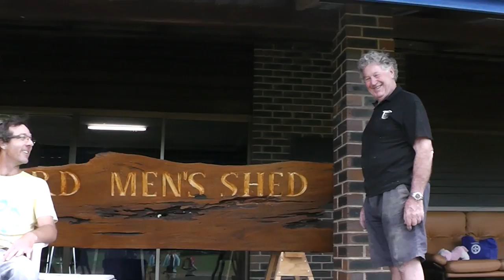ALS Ice Bucket Challenge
Mark Boothman nominated me to the ALS Ice Bucket Challenge